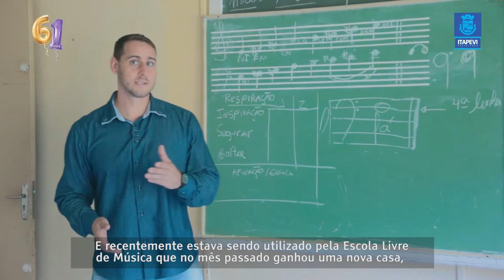Itapevi demole antigo Emic (Escola Municipal de Integração da Criança), o Cemeb Prefeito Romeu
Itapevi está deixando para trás as escolas de madeira. Nesta quarta (4) foi demolido, na Avenida Feres Nacif Chaluppe (Corredor Oeste), o prédio que já abrigou o antigo Emic (Escola Municipal de Integração da Criança), o Cemeb Prefeito Romeu Manfrinato e, até o mês passado, atendia os alunos da Escola Livre de Música de Itapevi.🚜🚜🚜🚜🚜

Para colocar fim a um dos símbolos do passado, esta é a terceira escola de madeira demolida nos últimos meses pela Prefeitura, que pretende até o final do ano demolir outras três unidades existentes na cidade.👏👏👏